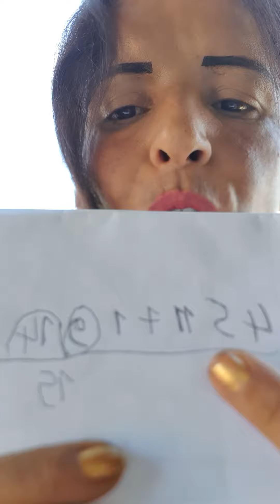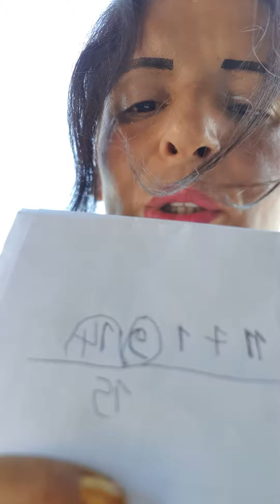pronostic quinté yamna turf 5 meilleur Dernière minute samedi 30 juillet 👍❤❤🏝🐎🏝🍒🍓🍒🍓🍒🍓🍉 2022